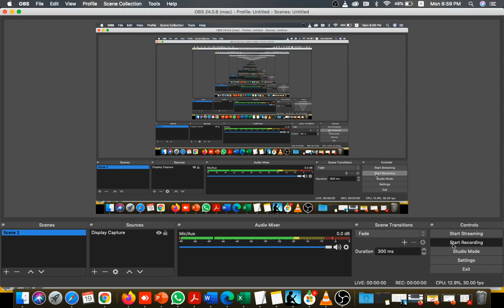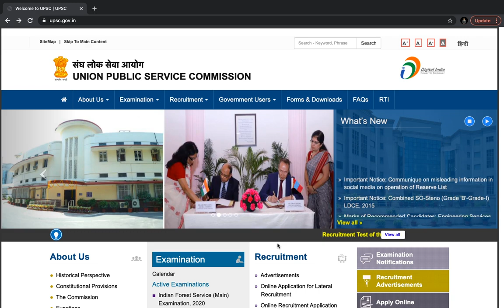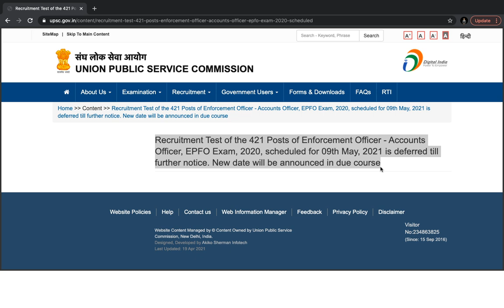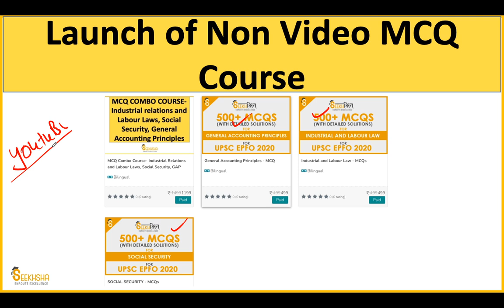UPSC EPFO AO/EO Exam POSTPONED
The date of Much awaited UPSC EPFO AO/EO exam has been postponed.